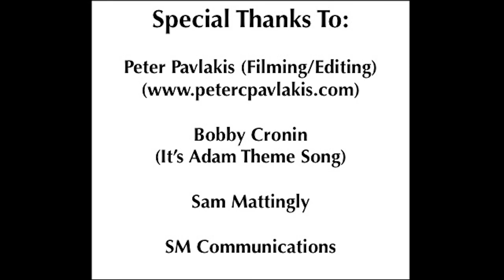Call Answered: Facetime video interview with singer/actress Maxine Linehan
"Call Me Adam" sat down with singer/actress Maxine Linehan to talk about her newest album "Beautiful Songs," an album of love songs that blend the musical genres of Pop, Theatre, American Songbook, and World Music. We also discussed motherhood, acting, and so much more!